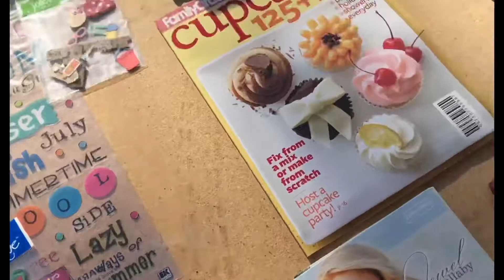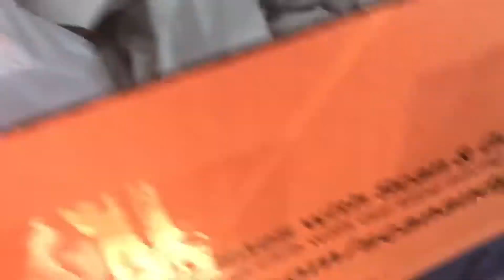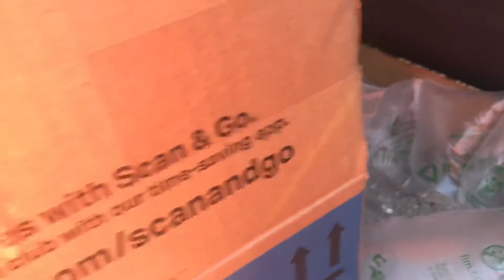Nos fuimos a los garage sale! Nos regalaron cosas de cocina y a toques! Feliz y Bendecido Sábado!!💖